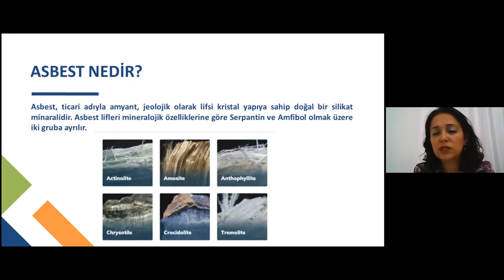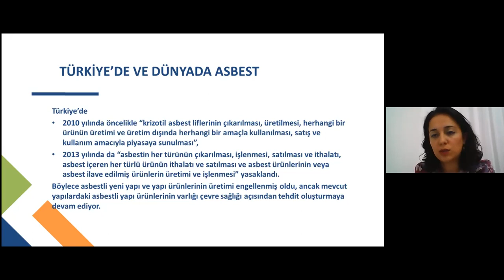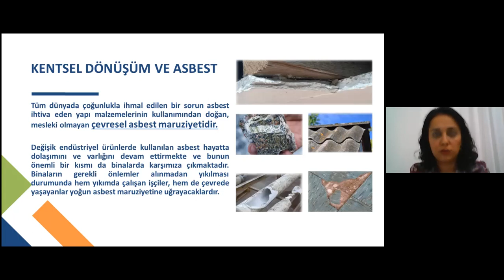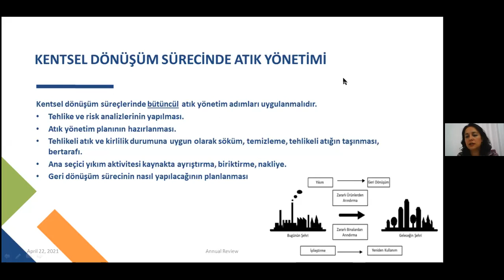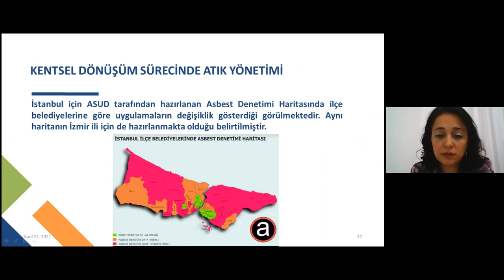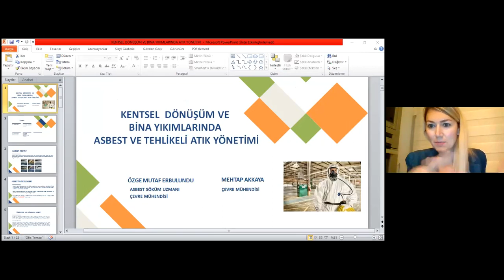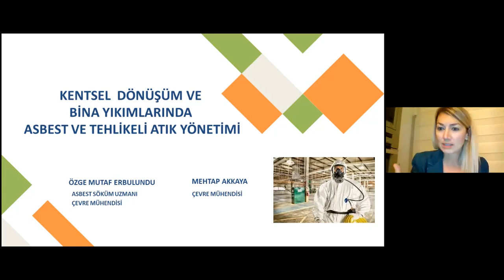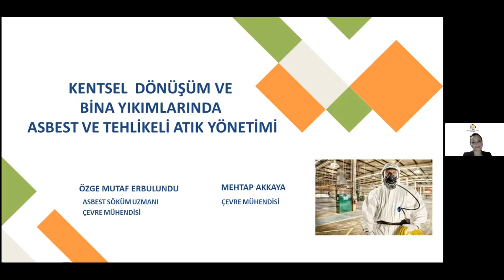Kentsel Dönüşüm ve Bina Yıkımlarında Asbest Ve Tehlikeli Atık Yönetimi